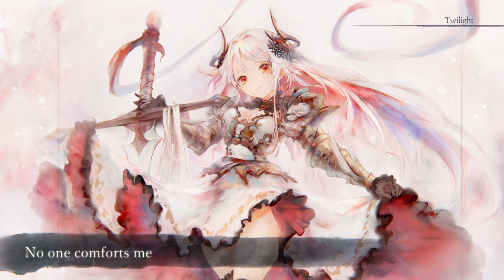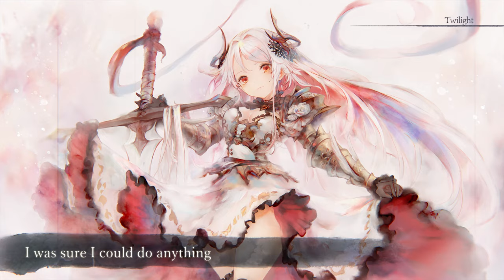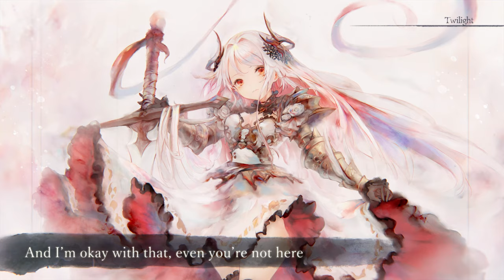【Lyric MV】Iris "Twilight" (Full Ver.) 【MementoMori】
This is a Lament (original character theme song) from MementoMori, a new RPG that released on 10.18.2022.

A devout attendant in service to the Duke
for gifting her a place she can call home.